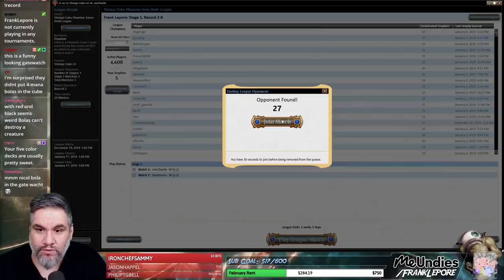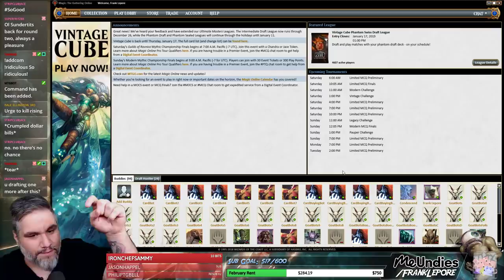(Magic Online) Vintage Cube Stipulation Draft #27 - 1/6/19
"Let's make stuff good. Five-color good stuff! Deck must have 5 colors in casting costs, including post-sideboard. Hybrid cards count as 2 colors."